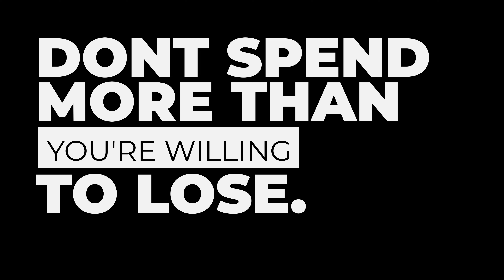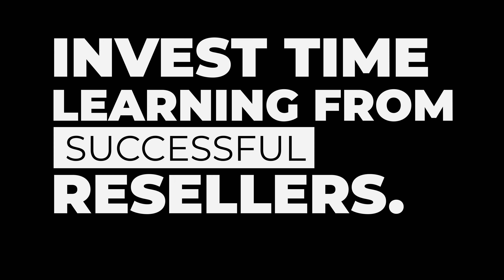Our Top 3 Tips We Would Tell A New Reseller!!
Today we're going to be sharing our top 3 tips that we would tell a new reseller! We havent done a tips video so hope this helps someone!!

| Shipping Essentials |
1. 600lb Scale
2. Dymo LabelWriter XL Thermal Printer
3. Polybags
4. Tape Measure
5. Shipping Tape
6. Bubble Wrap

| TJ's Book |

6k Camera - Black Magic Pocket Cinema Camera 6k
4k Camera – Sony A6400
4K Full Frame Camera - Sony A7RIII